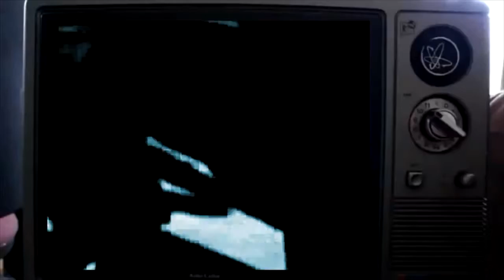Roger & The Gypsies Pass The Hatchet 1966